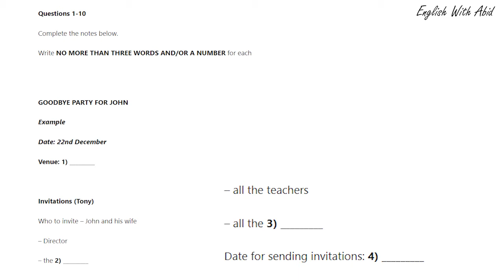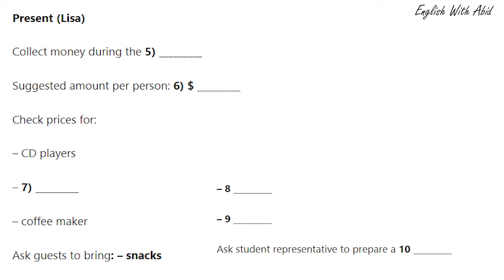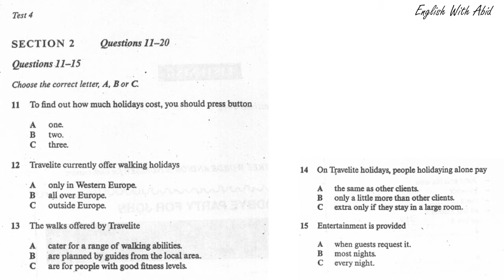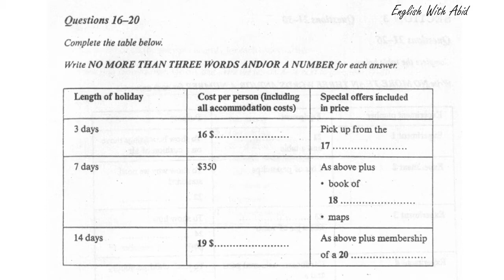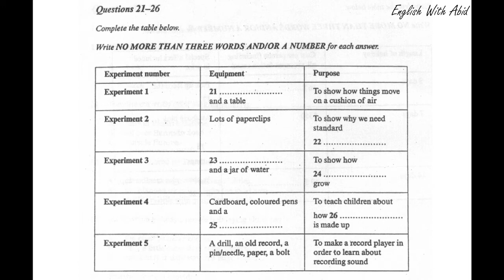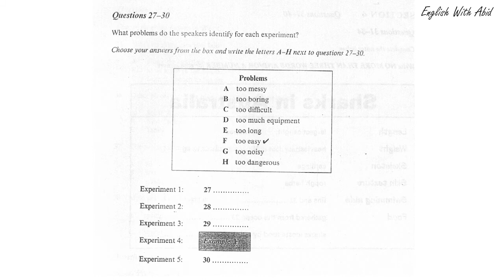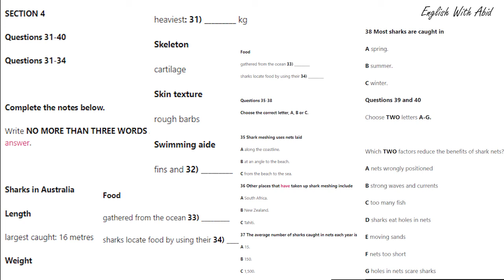Cam 4 Test 4